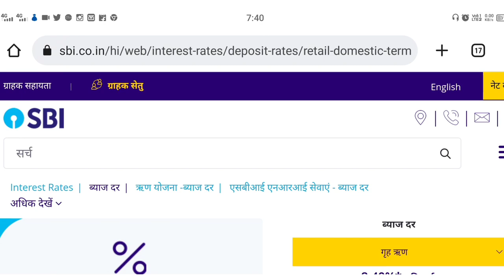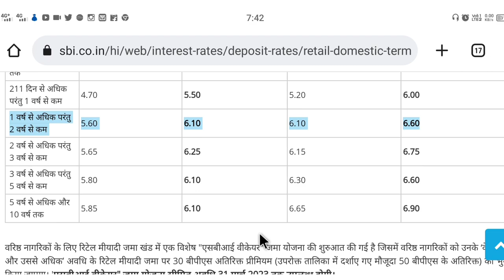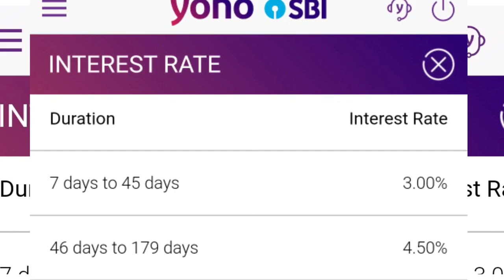fd interest rates | fixed deposit interest rates | sbi fixed deposit interest rates 2022 | fd in sbi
अब SBI में FD करने पर 7% Interest rate मिलेगा 22 Oct 2022  |

sbi fixed deposit new interest rate List

sbi fd new interest rate

sbi fixed deposit interest rates 2022

fd in sbi

sbi new fd Interest rates

sbi yono fixed deposit

yono fd opening

how to electricity pay in Yono SBI

107 of the Copyright Act 1976, allowance is made for "fair use" for purposes such as criticism, comment, news reporting, teaching, scholarship, and research.Fair use is a use permitted by copyright statutes that might otherwise be infringing. All credit for copyright material used in video goes to a respected owner.